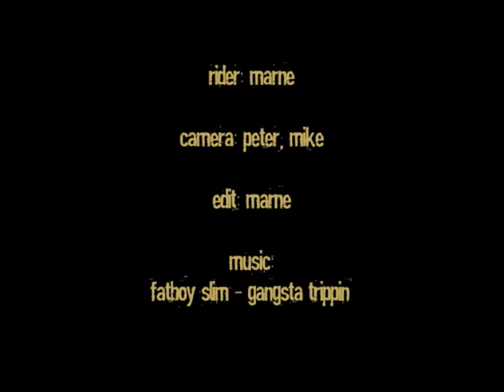Second Stage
Unicycling vid filmed in November